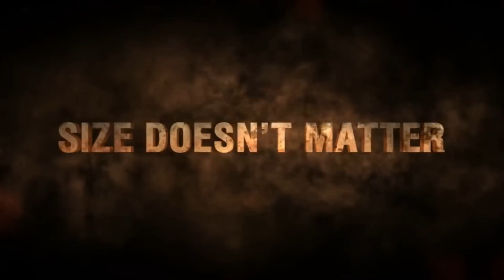World of Tanks Update 7.5 Gameplay Trailer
World of Tanks Update 7.5 is bringing Teir X Mediums and TDs to the Free MMO Tank Shooter. See videos, screenshots, news, and more at MMODen. MMODen has over 200 Free MMOs and Free MMORPGs for you to learn about.